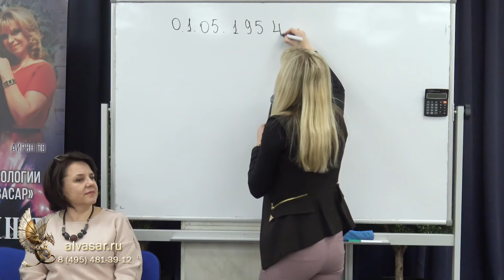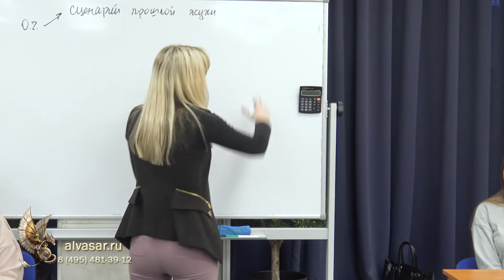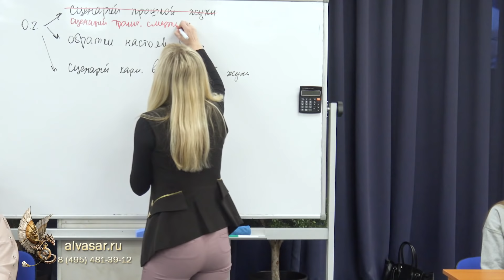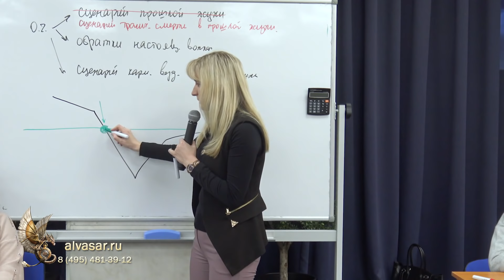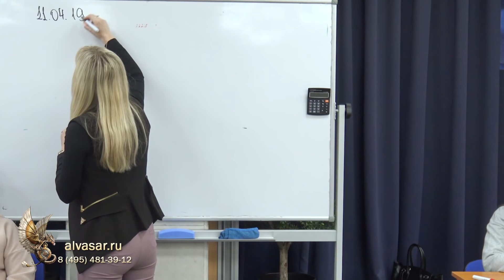Джули По | Вопрос-ответ | Семинар Графическая Нумерология | Москва 23-03-2019